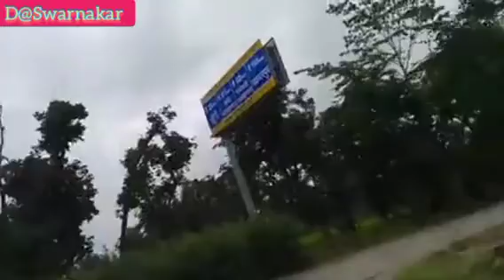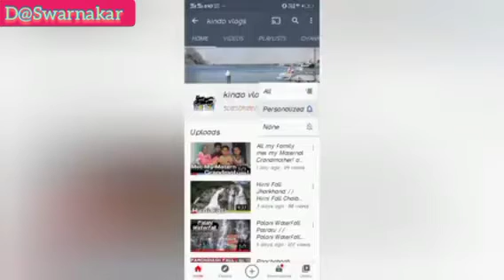10 October 2021(5)